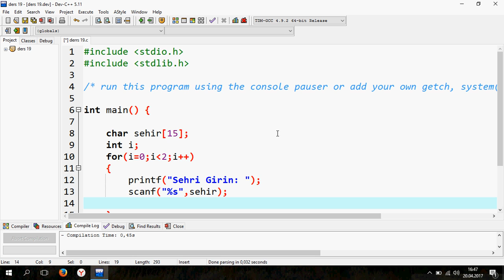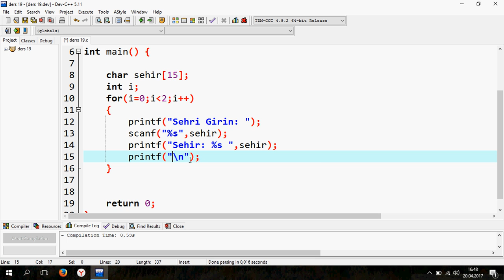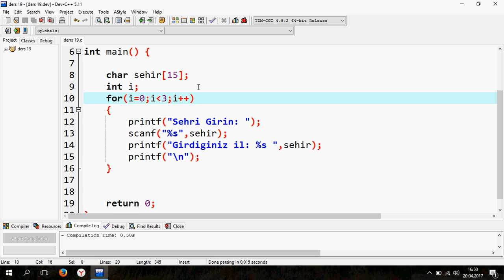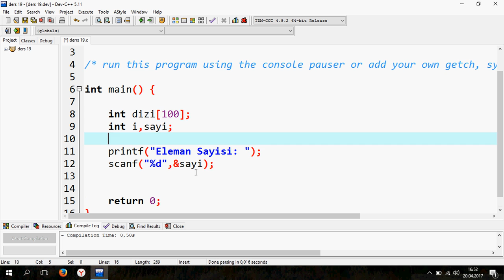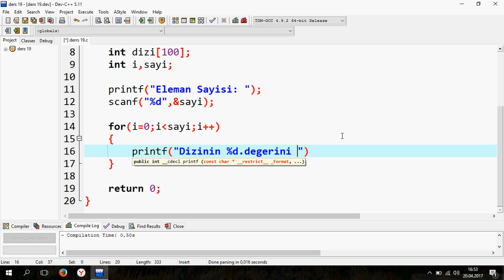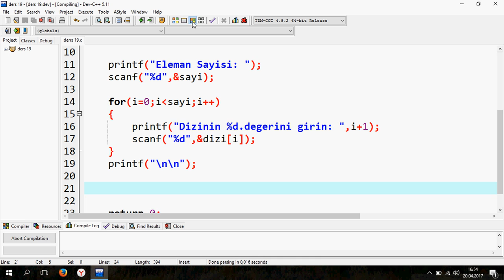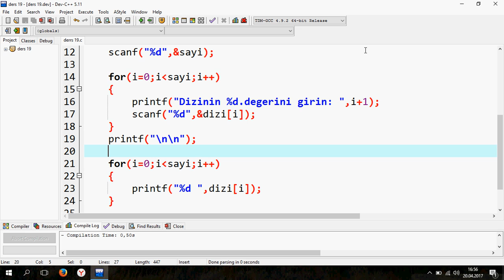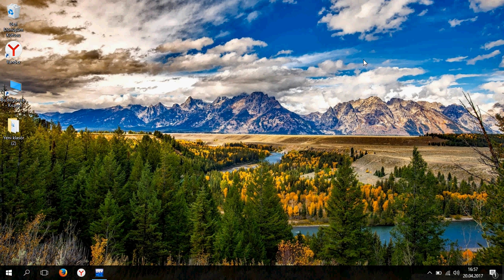C Ders 19 Diziler / 3